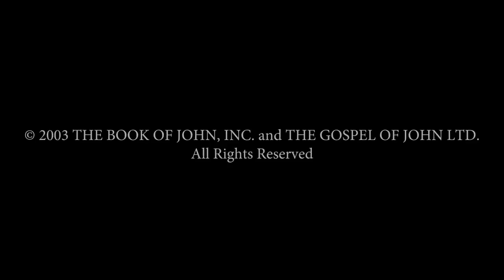Indonesia - YOHANES! JESUS IS LORD TO THE GLORY OF GOD OUR FATHER! Genesis To Revelation! HD(27)